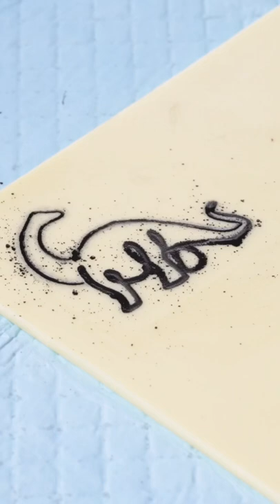Dinosaur tattoo idea done by Tattoo Artist Zero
The dinosaur tattoo idea is done by Tattoo Artist Zero